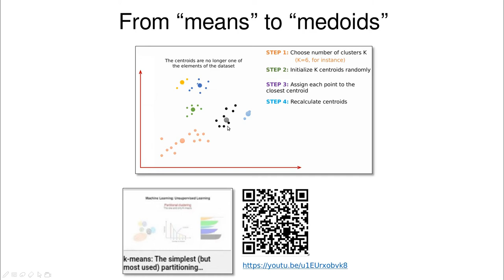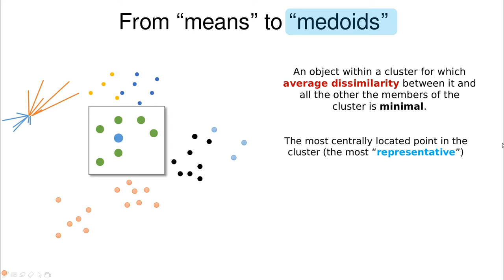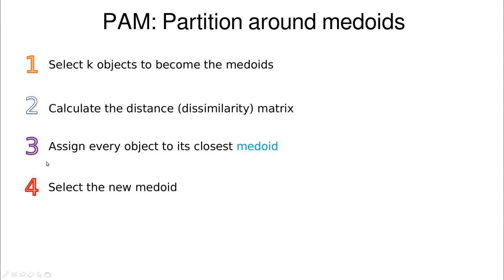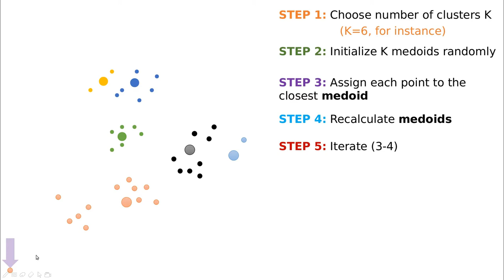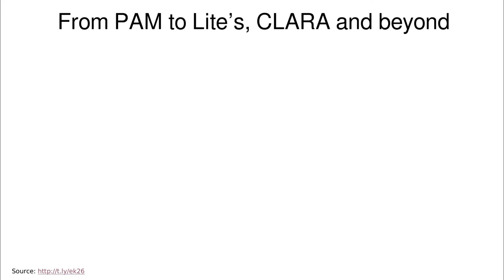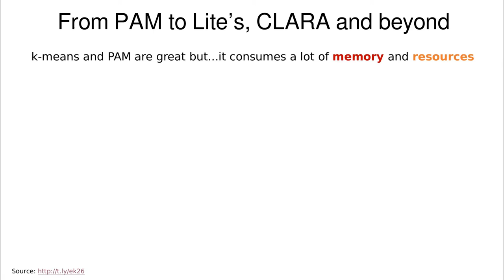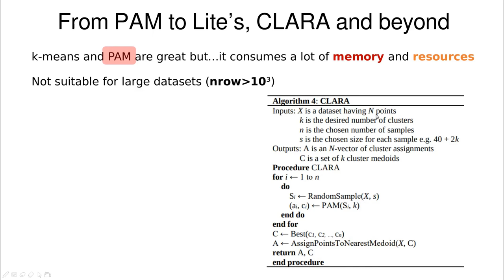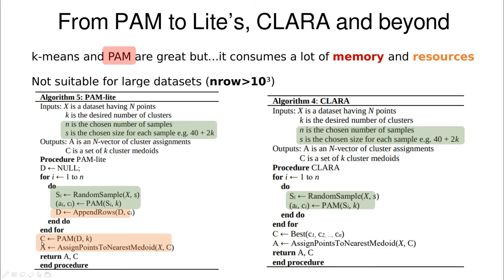Advanced Partitional clustering: medoids, PAM and CLARA and lite versions